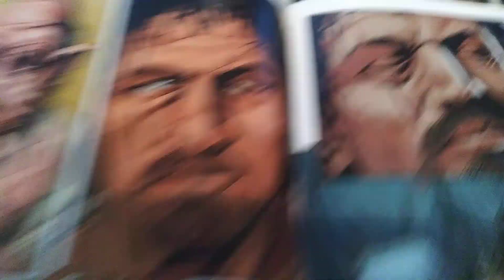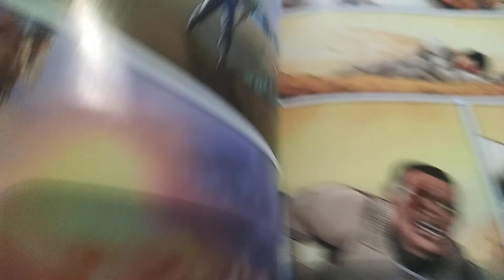Bolo Up Reads from Darth Vader and the Cry of Shadows no.1 Comic Book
Making a video on my break, hope you enjoy it
will read more tomorrow

going back to basics
This saturday I will go to a yard sale
Hope your having a wonderful 7/13/2022